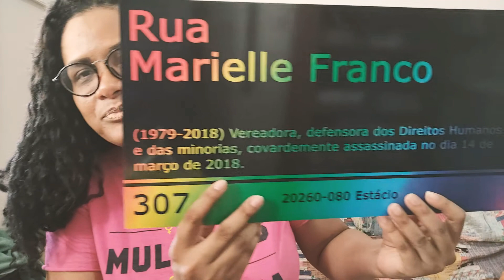2 Anos da Execução de Marielle e Luta por Justiça!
Neste 14 de março de 2020 fazem dois anos que Marielle Franco, mulher negra, favelada, LGBT, então Vereadora na Câmara Municipal do Rio de Janeiro, foi executada, e eu faço uma contextualização da minha gratidão por ela (porque recebi dela a Medalha Chiquinha Gonzaga), seu gabinete estupendo e da luta de todes, especialmente sua família, sua raiz, e as pessoas que a amavam, por JustiçaPorMarielleEAnderson e para que QuemMandouMatarMarielle seja(m) responsabilizado(s)! ✊🏽🌻